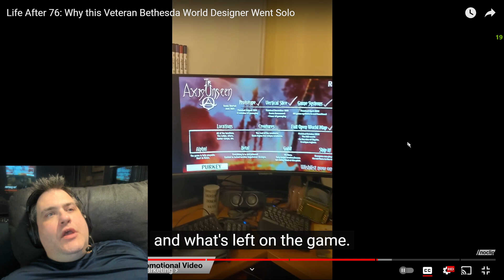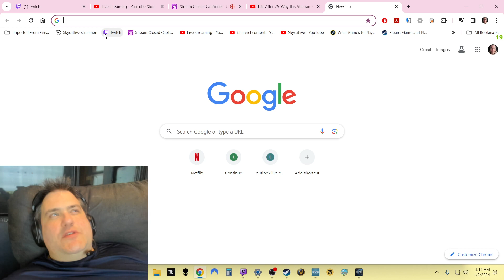WoW SoD, Fallout 4, Fallout 76,, EvE Online & THE MMO LIFESTYLE! 12/30/23 (PART 6 OF 6)